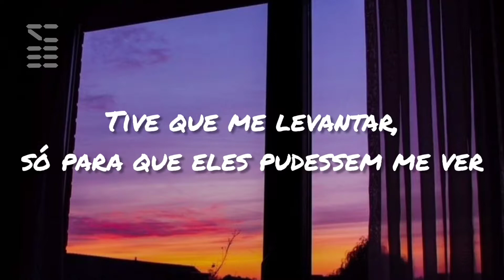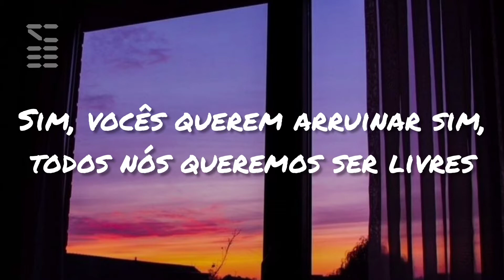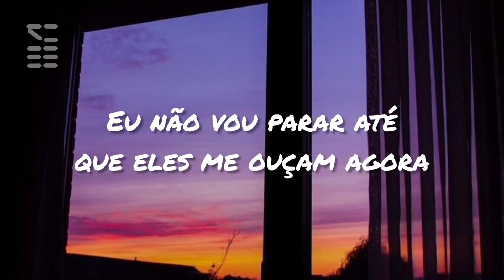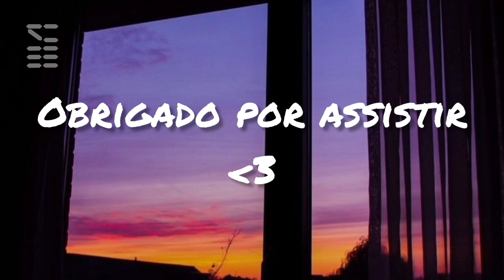NEFFEX - IT'S ONLY WORTH IT IF YOU WORK FOR IT [LEGENDADO/TRADUÇÃO PT-BR]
Olá, se liga nos outros vídeos pô